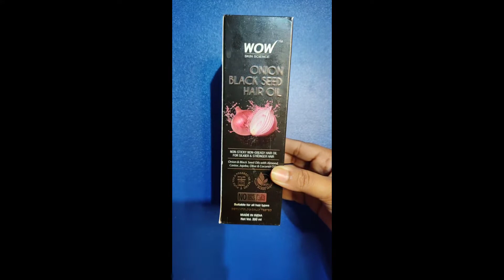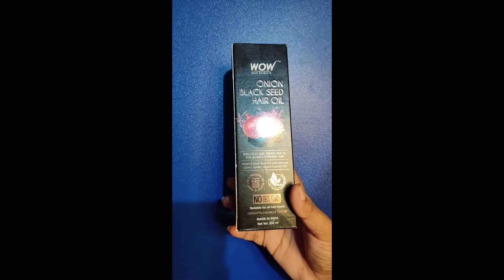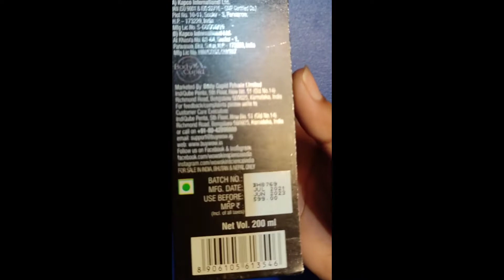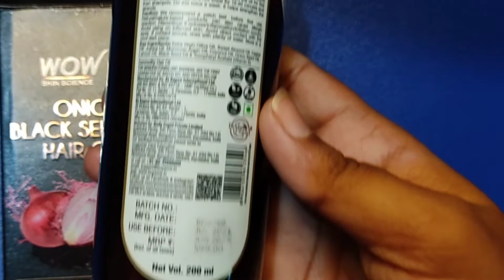wow onion hair oil//wow onion hair oil review in Bengali//wow onion hair oil review/best hair oil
💥 Wow onion hair oil : -
     কেনার লিংক -👇👇👇